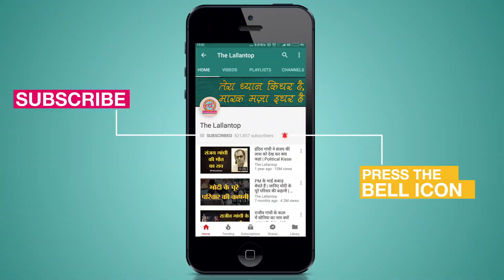Coronavirus lockdown के चलते ठप पड़ी Indian Industries के लिए एक अच्छी ख़बर | COVID-19 in India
COVID-19 lockdown India: Indian Government is considering to allow certain types of manufacturing and services to resume with restrictions to kick-start the economy and avoid job losses during corona lockdown.

The proposal said that the textile industry, automobile, steel, defense, and electronic manufacturing should be allowed to operate with 20 to 25 percent capacity amid coronavirus pandemic in India. In this, it should be decided that proper safety and precautions are fully followed. Watch the video for details.

Produced By: The Lallantop
Edited By:Vineet Sharma
Research: Sumit